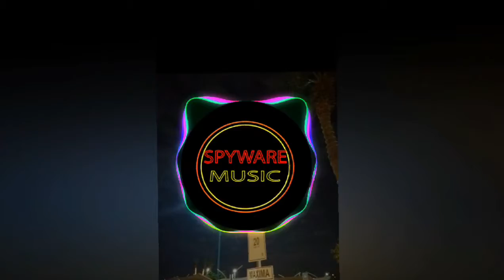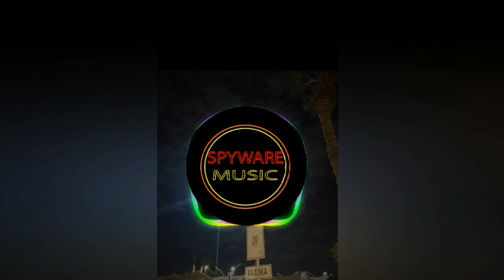SPYWARE - Cresent moon (Audio Oficial)